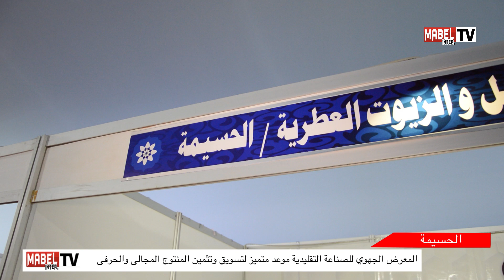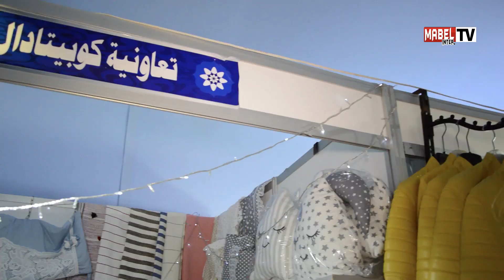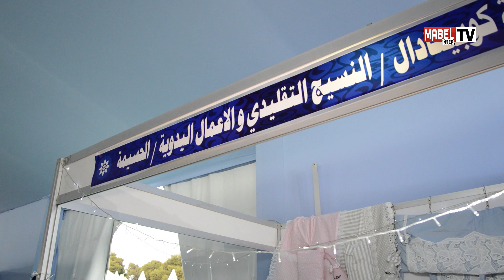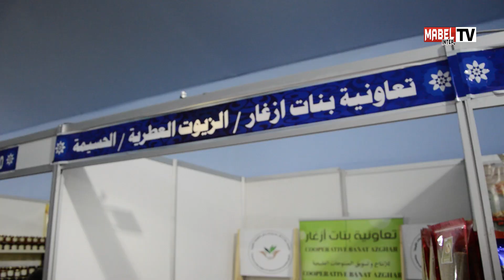المعرض الجهوي للصناعة التقليدية بالحسيمة موعد متميز لتسويق وتثمين المنتوج المجالي والحرفي